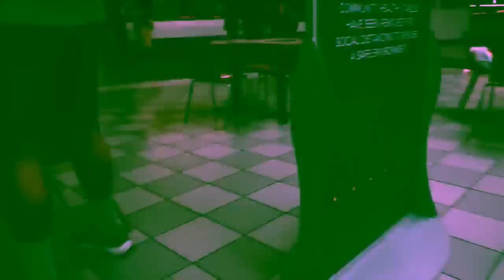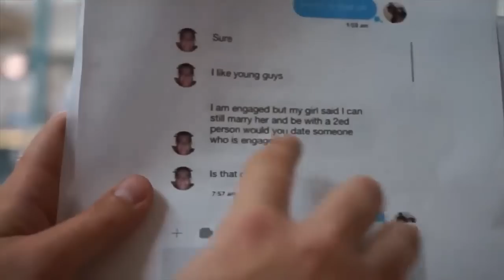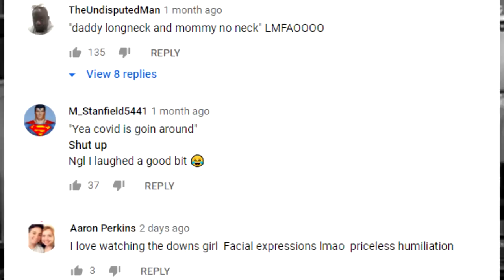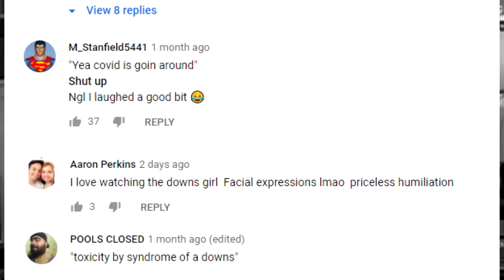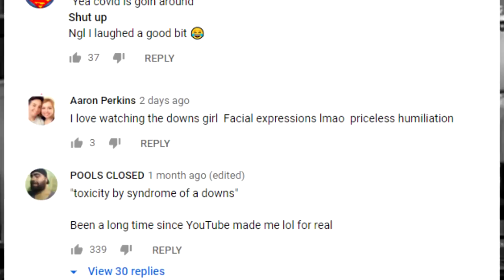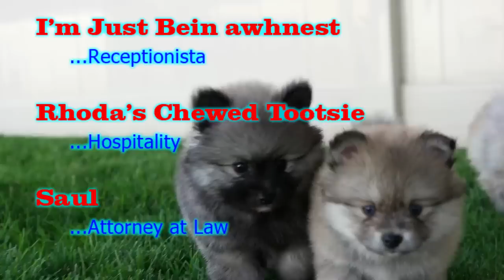I stepped in a pile of Predator Poachers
This guyyyyyy.

I have not been big on the modern predator hunters. It is just not content that appeals to me. I can believe there may be channels out there fighting the good fight, but I only have so many hours in a day to watch videos. But, I decided to poke my head into that 'community', as people do bring that stuff up from time to time, and I don't like being COMPLETELY in the dark. So, I chose a video to watch, and boy... its a doozy.

For anyone out there loving this guy's content, have at it. I can't get behind this style of predator catching. The racist remarks... the comments about disabilities... the homophobic comments... It is cringey af.

But, as I say in the video, there are 77k subscribers who disagree, and thats fine. I am well aware of the fact that I can choose to NOT watch this content, and thats what I plan to do. But I was compelled to make one video about this guy because, man, is he a piece of work.